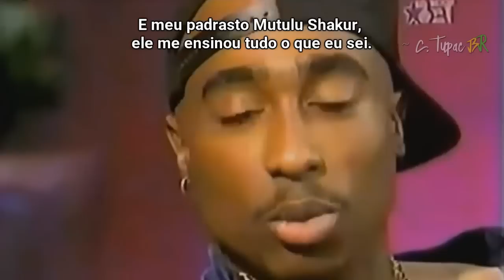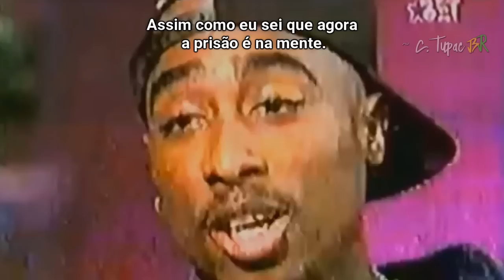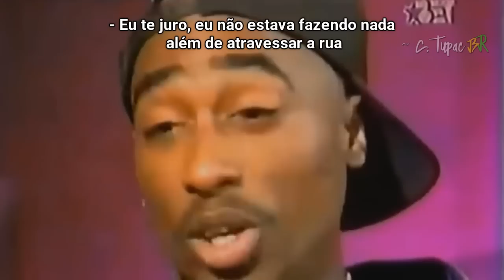Tupac falando sobre seus pais e os Panteras Negras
Este é um trecho de 3 minutos de uma entrevista do Tupac para a Tanya Hart em sua série de TV “Live From LA With Tanya Hart” do canal Black Entertainment Television. (Tanto a série de TV quanto a própria emissora, são voltadas ao público afro-americano dos Estados Unidos).

Esta entrevista com o Tupac foi realizada em 2 de Fevereiro de 1992, e nela Tupac fala sobre suas raízes, sobre sua mãe, seu pai, sobre os Panteras Negras e explica o quê eles significam para ele. Ele também fala um pouco sobre a agressão policial que sofreu em 1991.